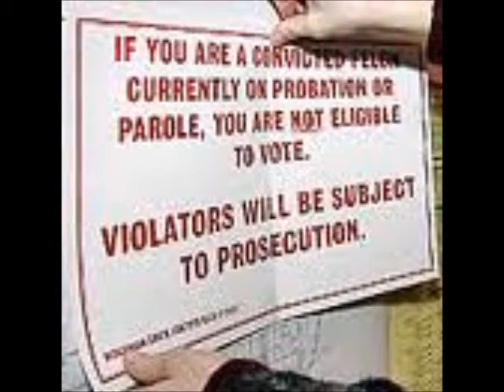IM A FELON.wmv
CHEEZY BEATS